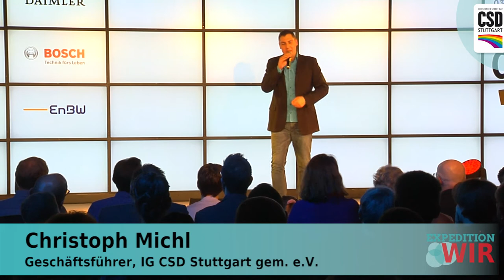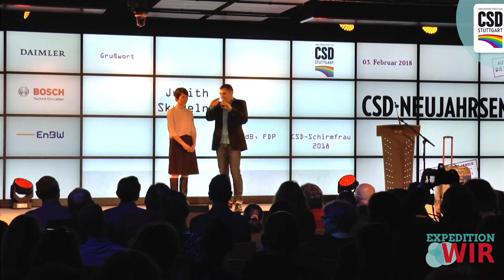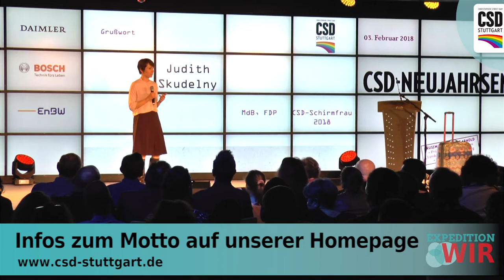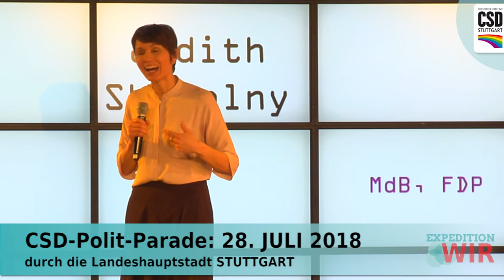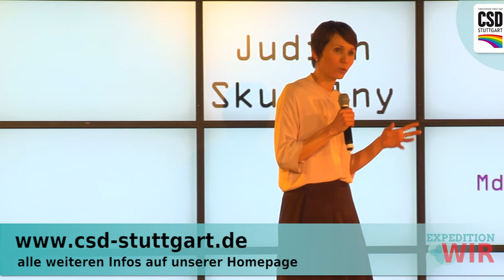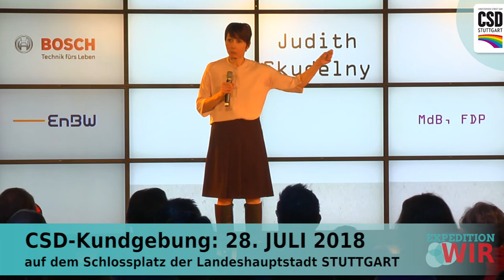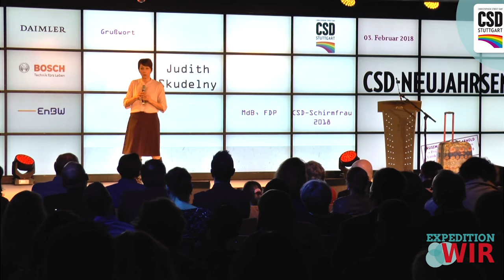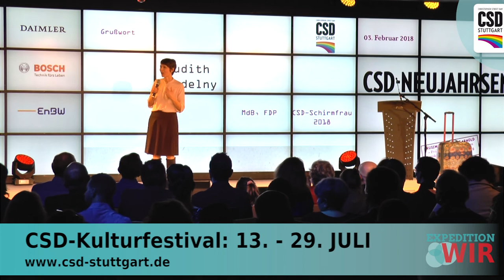CSD Stuttgart 2018: CSD-Neujahrsempfang • Judith Skudelny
Zum CSD-Neujahresempfang hatte die IG CSD Stuttgart e.V. am 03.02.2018 ins SpardaWelt Eventcenter geladen.

Bei vollem Hause wurde das Motto des CSD Stuttgart 2018 veröffentlicht: "Expedition WIR" Außerdem stellte sich die Schirmfrau der Saison 2018 vor: Judith Skudelny - Mitglied des Deutschen Bundestags, FDP.

Zu Beginn des CSD-Empfangs blickte Gabriele Arnold, die Stuttgarter Prälatin der Evangelischen Landeskirche in Württemberg, auf ihre Schirmherrschaft zum CSD Stuttgart 2017 zurück.

Der musikalische Rahmen wurde von "Musical Affairs" gestaltet.

In diesem Clip seht ihr die Ansprache von Judith Skudelny (MdB, FDP) zur Übernahme der CSD-Schirmherrschaft 2018.

Weiterschauen: Gesamt-Clip zum CSD-Neujahrsempfang 2018 • Rede von Gabriele Arnold, CSD-Schirmfrau 2017 • Rede von Christoph Michl, Geschäftsführer der IG CSD Stuttgart e.V., zum CSD-Motto 2018